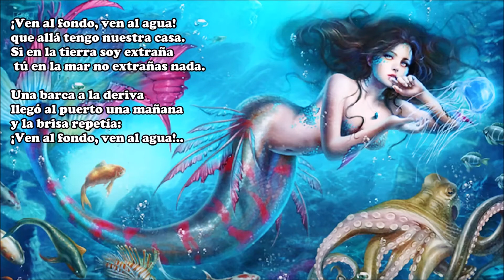La Sirena - Juan Rangel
Ay sirena de la mar
si mis redes te alcanzaran
dejarías el coral
y vendrías a mi casa.

Sabes bien que allí nos faltan
las espumas y las algas.
Si tú quieres lo intentamos...
¡El amor mueve montañas!

De esta forma le cantaba
 trajinando por la barca
como cada anochecida
no muy lejos de la playa
a la luz de los candiles
esperando la del alba.

Parpadeaban las estrellas
y la mar velaba en calma.

Tan hermosa madrugada
nunca nadie disfrutara
con el sol apareciendo
 y la luna en las espaldas.
Y en la proa de su barca
la que tanto deseara.

¡Cuánto brillo en su mirada
 relucían sus escamas!

¡Ven al fondo, ven al agua!
que allá tengo nuestra casa.
Si en la tierra soy extraña
 tú en la mar no extrañas nada.

Una barca a la deriva
llegó al puerto una mañana
y la brisa repetía: